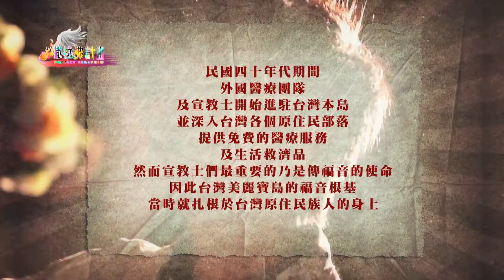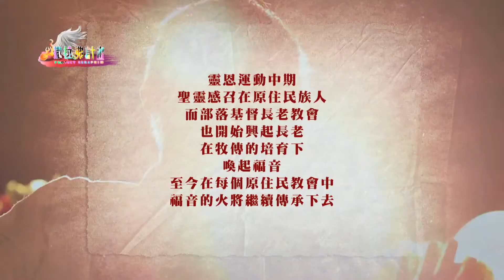10. 聖靈 歡迎祢降臨 | 原住民排灣語敬拜(下)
原住民敬拜讚美-排灣族語詩歌(下) part10

本集透過台東森永教會與阿露依教會的演變成長，由此反觀原住民排灣族敬拜讚美音樂。整集由部落青年剪輯，透過鏡頭將部落的信仰生活，呈現得更加感性。

領唱：郭曉雯、童信智、曾劭凡、張薇恩
樂手：蕭文凱 (keyboard、編曲)、鄭俐軍 (木吉他)、葛時宇 (木吉他)、梁恩傑 (電吉他)、陳雲從 (貝斯)、陳恩光 (鼓)

本集曲目：

1. Se nai ka le va la va i/我們當歡喜歌唱
2. Ali sena-I zengeri ta cemas/來歌唱讚美神
3. Lai Su/來甦
4. 生命主宰
5. 深深愛你
6. Senasena-I kalevaleva-I/我們來讚美主
7. 新酒
8. 聖靈 歡迎你降臨
9. 耶穌 我愛你